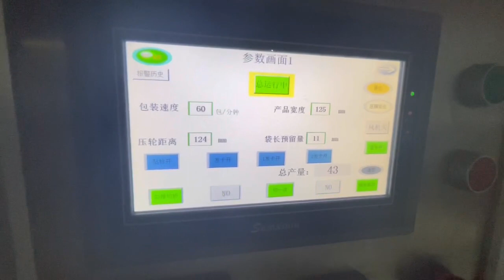Friction Feeding Greeting Cards Opp Film Bag Packaging Machine Paper Card counting Bagging Machine